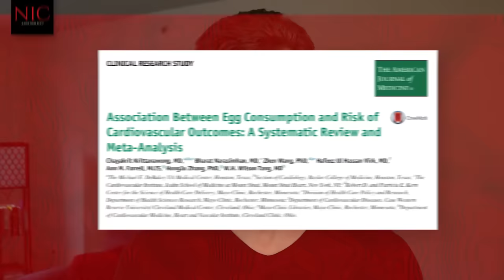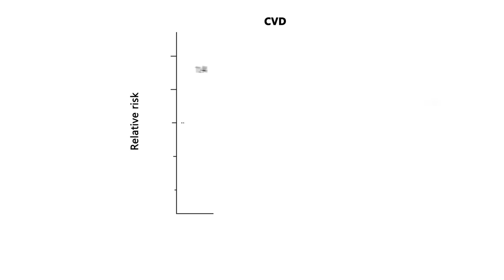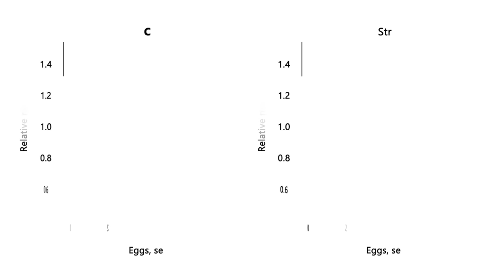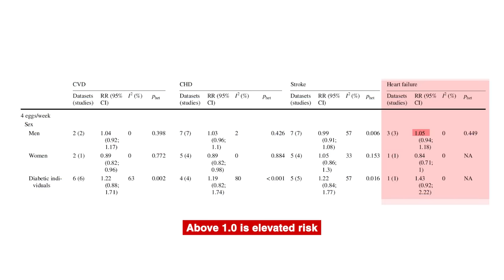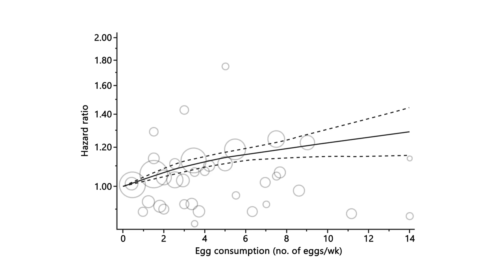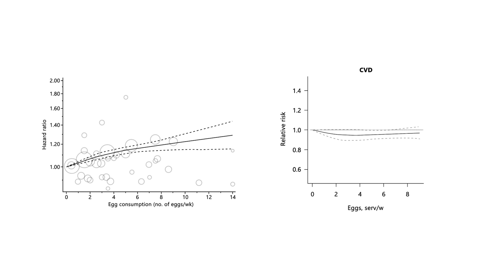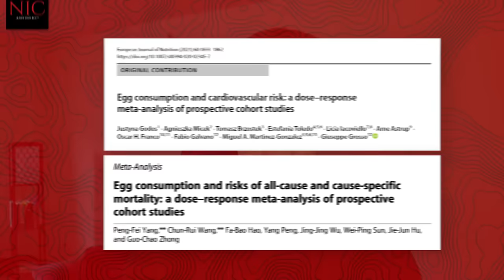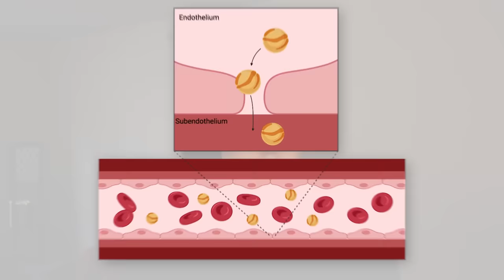Do eggs cause heart disease?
[1] doi:10.1016/j.amjmed.2020.05.046
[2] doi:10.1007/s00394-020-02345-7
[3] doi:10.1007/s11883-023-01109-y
[4] doi:10.1093/nutrit/nuac002
[5] doi:10.3390/nu12071995